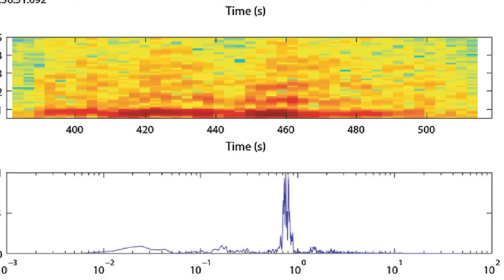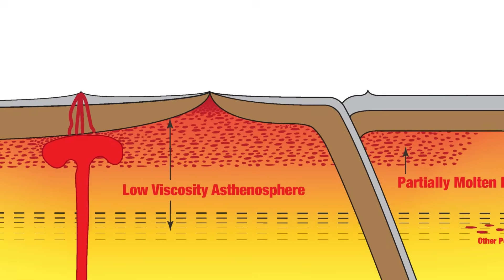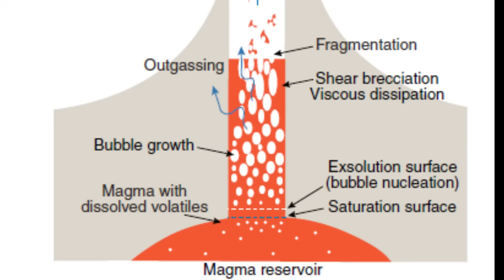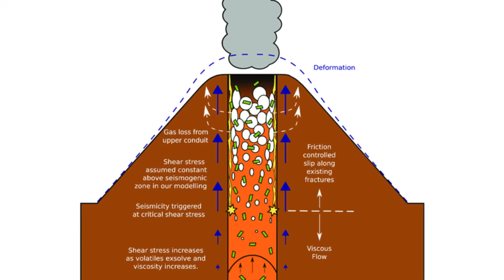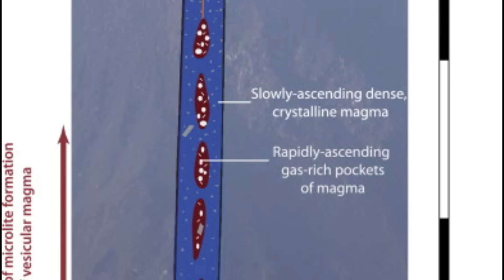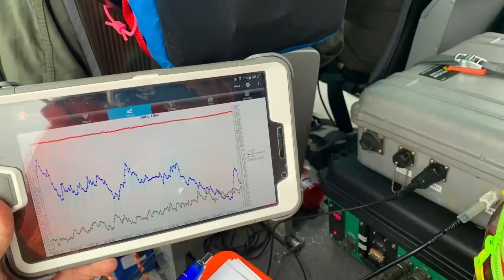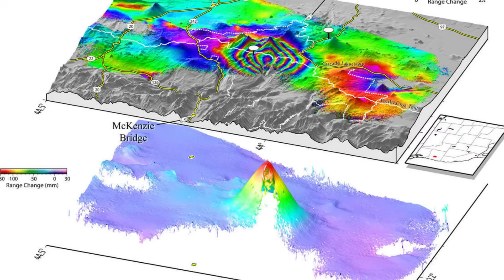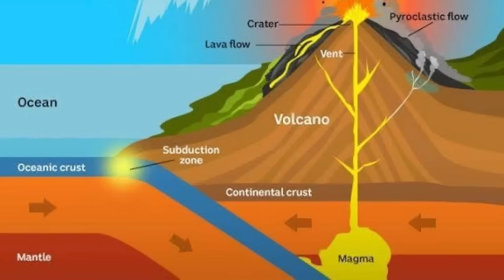1 MIN AGO: Multiple Cascade Volcanoes Inflating in SYNC — "Scientists STUNNED by Pattern!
Something unprecedented is unfolding beneath the Cascade Range.
Multiple volcanoes—long considered dormant or stable—are now showing simultaneous ground inflation, harmonic tremor, and rapidly increasing gas emissions. Scientists are watching in real time as Mount Baker, Mount Rainier, Mount St. Helens, Mount Hood, and even Glacier Peak exhibit synchronized unrest patterns never documented in modern monitoring history.

Using GPS deformation data, InSAR satellite imagery, seismic waveforms, and gas measurements, researchers have confirmed millimeter-to-centimeter scale uplift occurring across hundreds of kilometers of the Cascades volcanic arc. While these changes may sound small, they are often the earliest detectable signs of magma movement deep underground.

What makes this situation extraordinary is not just the activity at a single volcano—but the pattern.
Volcanoes that do not share shallow magma chambers are inflating within the same timeframe, suggesting a regional magmatic or mantle-driven process rather than isolated unrest.

In this video, we break down:

What volcanic inflation actually means

Why harmonic tremor is one of the most concerning signals volcanologists track

How magma migration can synchronize unrest across an entire volcanic arc

Historical examples where inflation did — and did not — lead to eruptions

The real risks posed by ashfall, lahars, aviation disruption, and infrastructure failure

Why scientists can detect unrest, but still cannot predict eruptions with certainty

Importantly, inflation does not guarantee an eruption. Many volcanoes inflate and later subside. However, the scale, speed, and synchronization of these signals are what have scientists paying very close attention.

This is not panic.
This is science watching a system shift in real time.

As monitoring intensifies and data continues to update, one question remains unanswered:

How long can pressure build beneath the Cascades before something breaks?